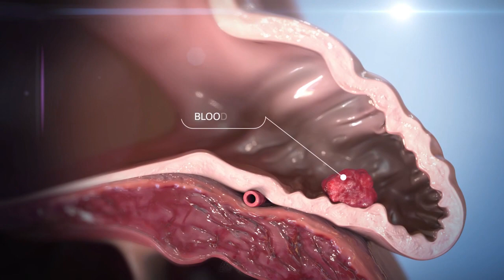Heroes in Healthcare - The Watchman Procedures - ft. Arun Raghupathy, MD, FACC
Watch, as Dr. Arun Raghupathy discusses the Watchman procedure for patients affected by Atrial Fibrillation (AFib)